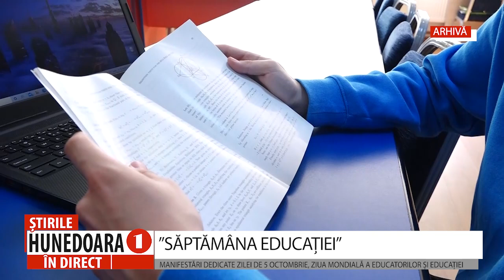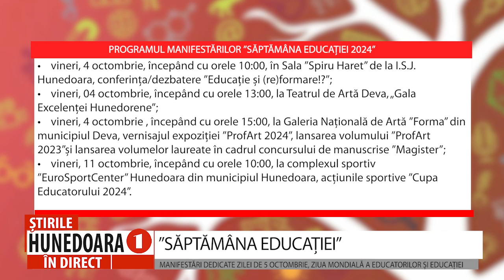”SĂPTĂMÂNA EDUCAȚIEI”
MANIFESTĂRI DEDICATE ZILEI DE 5 OCTOMBRIE, ZIUA MONDIALĂ A EDUCATORILOR ȘI EDUCAȚIEI